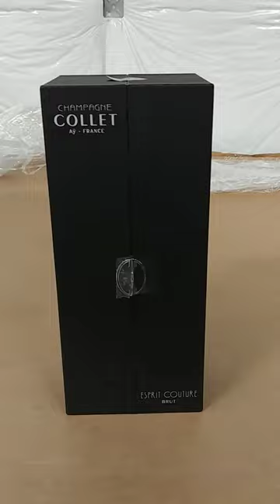Champagne Collet unboxing review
The hand-made prestige cuvée of Maison Collet is a sparkling interpretation of Haute Couture.

A rare assemblage of 6 Crus selected, including Grands Crus and Premiers Crus. 50% Pinot Noir from the villages of Mailly-Champagne, Louvois, Tauxières-Mutry and Hautvillers, contributes structure, sweetness and suppleness to the wine. 40% Chardonnay, selected from the plots of the Grand Cru village of Louvois, offers contrast through its freshness, tonicity, elegance and finesse. 10% Meunier of the Cru of Ville-Dommange rounds and enriches the wine, to impart an elegant, fruity and airy character.

This elegant wine is intended for stylish aperitifs, to create a moment of airy relaxation. This cuvée will also easily pair with a meal, especially pan-roasted poultry or pigeon accompanied by caviar.

Appearence

A deep yellow gold, with copper highlights. An elegant effervescence.

Nose

A delicate and refined first impression of candied citrus. Mara des bois strawberries, wild strawberries. Pastry notes of coconut macaroons, meringue. Notes of smoke and liquorice, which add their touch of warmth to this very fine nose.